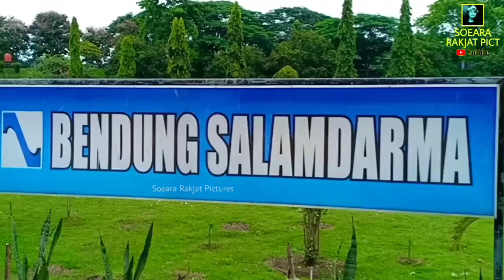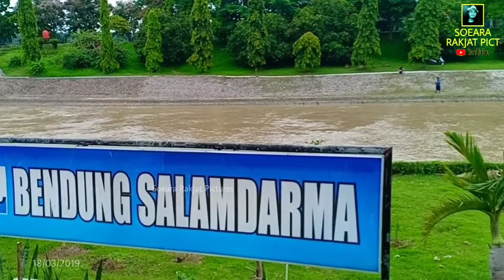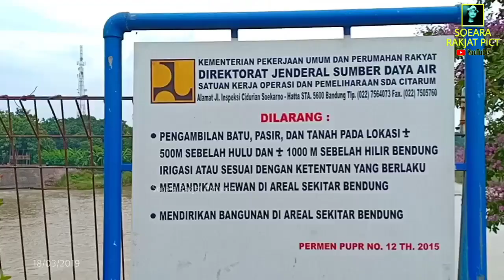Bendungan Salam Darma Wisata Sejarah di Anjatan Indramayu-Subang Melegenda Sejak 1923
Bendungan Salam Darma Anjatan di perbatasan Indramayu dan Subang, bendungan kali Cipunagara